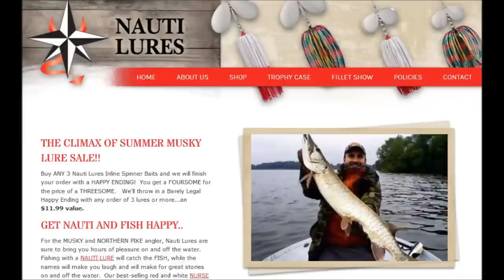Natalie - Nauti Lures - Nautilures - Visit the Kohl Center - Madison - Wisconsin Badgers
Natalie of Nauti Lures / Nautilures - visits the Kohl Center - Madison Wisconsin

Thanks for the invite

Soundtrack - American Woman by Lenny Kravitz and Prince

Made in Wisconsin USA

Wisconsin Badger Football and Basketball and Hockey

Nicholas Suite

The Kohl Center, opened in 1998, is the home for the UW men's, and women's basketball teams, and the men's hockey teams. Since opening, the building has held up as one of the finest on-campus facilities in all of collegiate athletics. Areas specific to the UW programs were designed by the Wisconsin coaches with the programs in mind. From computers to lounge areas to audio/video systems, the Kohl Center provides everything under one roof. In addition to the competitive floor, the Kohl Center houses state-of-the-art practice facilities, the Fetzer Academic Center, athletic training and rehabilitation facilities, strength and conditioning training areas, newly remodeled locker rooms and coaching staff offices.

Major Benefactors

The building is named for U.S. Sen. Herb Kohl (D-Wisconsin), a 1956 graduate of the UW-Madison, who donated $25 million to the project. Kohl's gift is the single largest private donation in University history. Kohl earned his Bachelor of Science degree in American Institutions from Wisconsin-Madison. Former all-Big Ten basketball player Albert "Ab" Nicholas and his wife, Nancy Johnson Nicholas, pledged $10 million toward the project. The facility's practice gymnasium is named the Nicholas-Johnson Pavilion and Plaza. Nicholas received his B.S. and M.B.A. degrees from the UW-Madison. The Kellner family, Jack F. and his sons, Ted and Jack W. of Milwaukee gave $2.5 million. All three Kellners received degrees from the University of Wisconsin-Madison.

 Capacity

The Kohl Center seats 17,230 for men's basketball, which includes courtside seating, and 17,142 for women's basketball. These figures include approximately 7,500 seats in the lower seating bowl and 4,500 in each of the two balconies. The unique design of the Kohl Center (with two overhanging balconies) guarantees that all fans will be close to the playing floor with excellent site lines. The facility seats 15,237 for hockey, and between 15,000 and 17,000 for concerts.

Attendance Records

Owning one of the largest buildings in the conference, the Badgers have been fortunate to have a fan base that fills the Kohl Center on a regular basis. Heading into the 2013-14 season, the men's basketball team has led the Big Ten in attendance in nine of the last 11 years and finished among the top 10 nationally for 13 straight seasons. The basketball team had a streak of 143 consecutive sellouts (2003-11) snapped in 2011.

For hockey, the Kohl Center is the second largest on-campus rink in the nation (15,359). The only on-campus facility with a larger capacity is Value City Arena (17,500) in Columbus, Ohio. The building is the third-largest rink played in regularly by college hockey schools, behind Value City Arena and CenturyLink Center Omaha (16,680). Since moving to the Kohl Center, the Badgers have led the nation in attendance in 14 of the 15 seasons and never finished lower than third.

2012 LaBahn Arena and Kohl Center Remodel Project

LaBahn Arena and a Kohl Center remodeling project were completed in the fall of 2012, keeping the Badgers' facilities among the best in the country. Named in honor of lead donors Charles (Wisconsin '49) and Mary Ann LaBahn, LaBahn Arena opened on Oct. 19, 2012 and sits adjacent to the Kohl Center, connected via an underground hallway. This $27.9 million project includes a competition rink for UW women's hockey as well as new locker rooms for both men's and women's hockey.

As part of that project, the Kohl Center also received newly remodeled and expanded locker rooms for the men's and women's basketball teams. All four locker rooms also include lounges with ping pong, big-screen televisions and eating areas as well as a team video room with stadium-style seating. The updates also included an increased sports medicine facility Hydroworx rehabilitation pool and recovery tubs as well as a student-athlete dining area.

In addition to Badgers athletics, the Kohl Center hosts numerous other events throughout the year including commencement ceremonies for the UW and Madison high schools, concerts, ice skating shows, career fairs, political gatherings and conventions.

The Kohl Center has served as the site for Wisconsin Interscholastic Athletic Association (WIAA) high school championships as well as the 1998 NCAA women's volleyball national championship, the 2002 NCAA men's basketball regional championship, 2008 NCAA men's hockey regional championship and 2009 NCAA women's hockey quarterfinals.